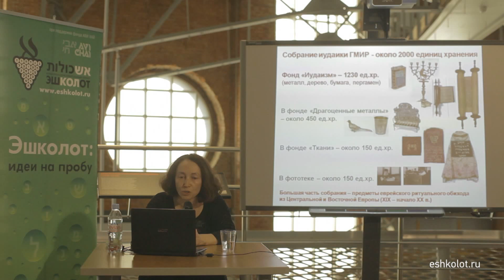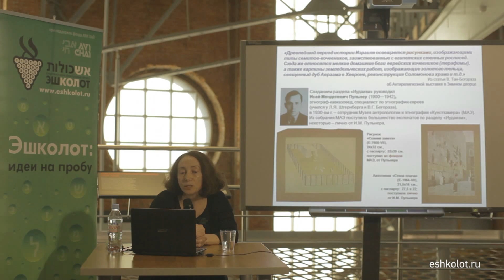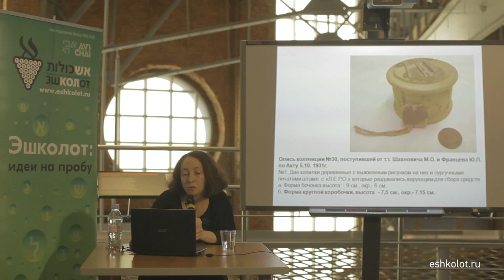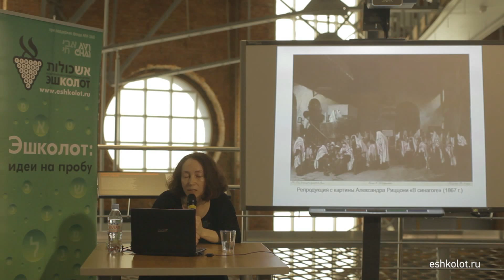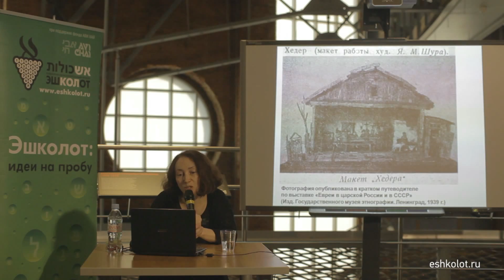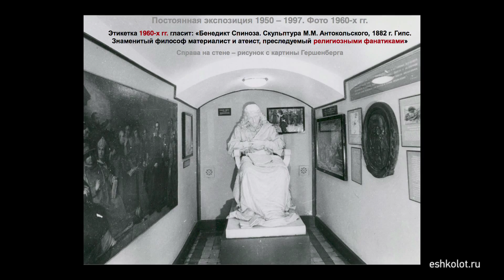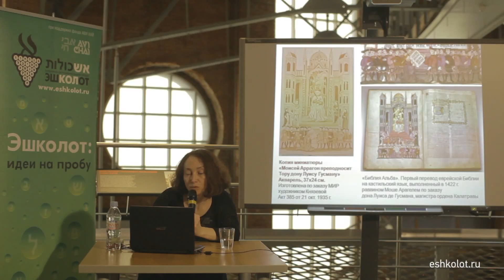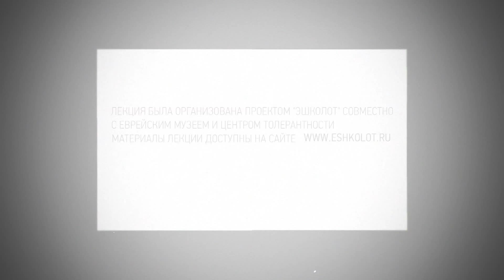Тора и пропаганда атеизма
Научный сотрудник Музея истории религии (СПб) Алла Соколова рассказывает о формировании собрания иудаики в своем музее и описывает идеологические аспекты репрезентации иудаизма в экспозициях и выставках советского времени. Специально для проекта «Эшколот» Москва, 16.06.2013.

Alla Sokolova of Saint Petersburg Museum of Religions talks about the museum's Judaica collection and the ideological aspects of showing Jewish items at Soviet expositions. Specially for Eshkolot project Moscow, June 16, 2013.